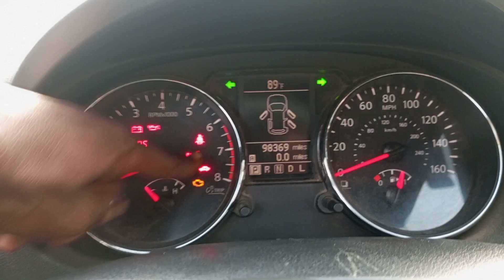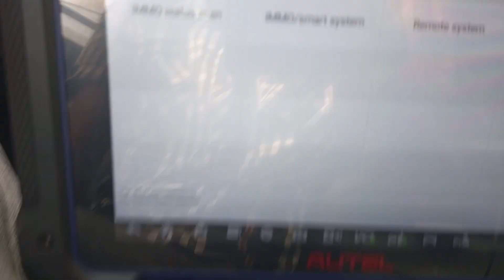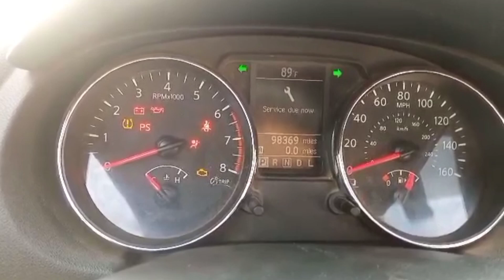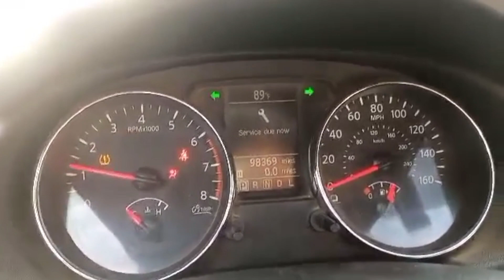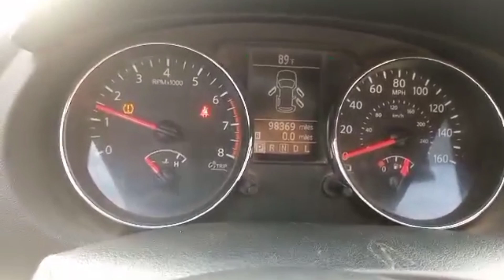2013 Nissan Rogue all keys lost using Autel IM608 Pro2.@Lasselectricalzone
Im608 PRO2 Programming 2013 NISSAN rogue AKL via  OBDII. @Lasselectricalzone